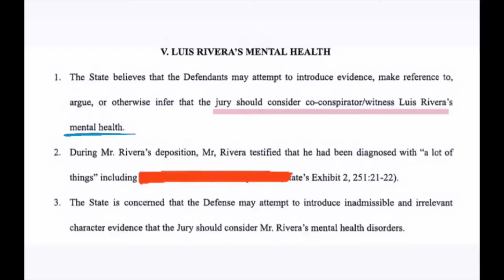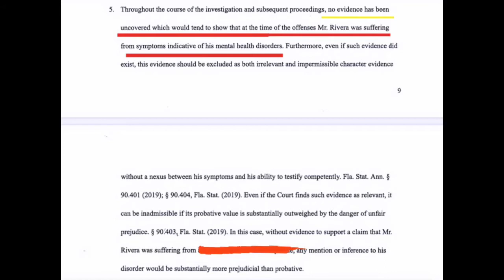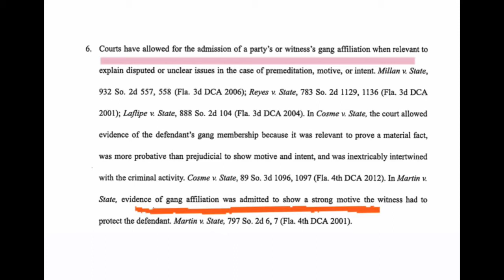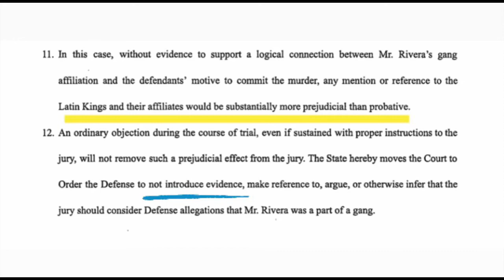THE DAN MARKEL MURDER TRIAL Louis Rivera’s Credibility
Luis Rivera is a witness to the Dan Markel murder trial. He has been convicted of conspiracy for murder and has been sentenced to 17 years. On top of a 12 year sentence that he is already serving. He is one of the states witnesses that may testify against Katherine Magbanua in 2021. The state wants to make sure his credibility is not questioned by the jury.